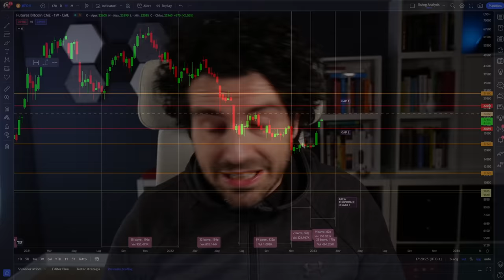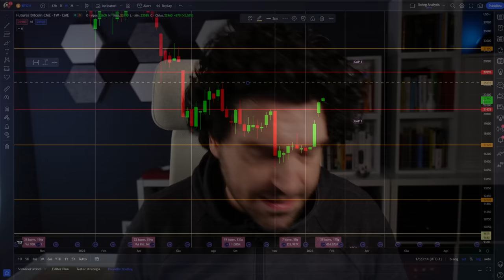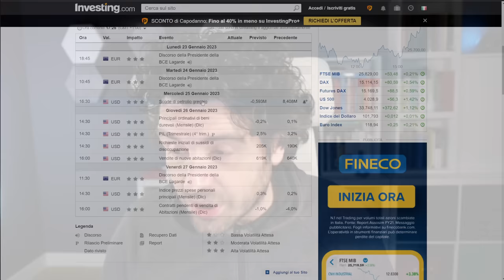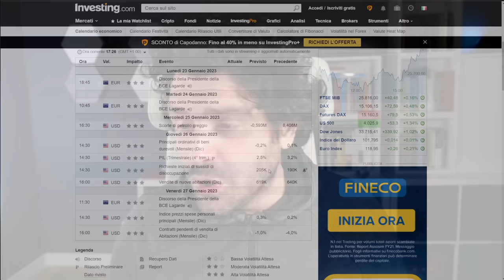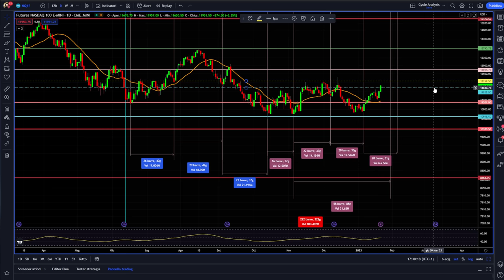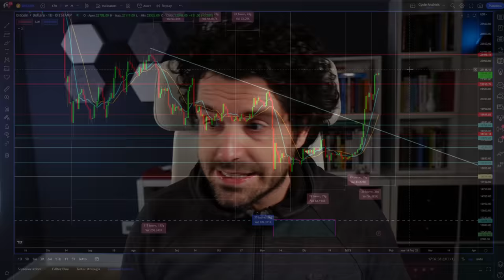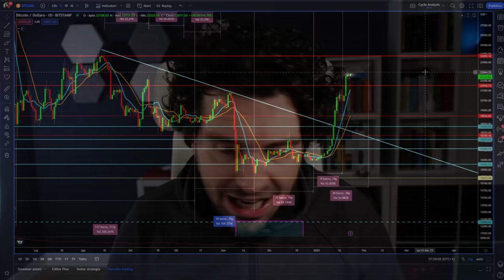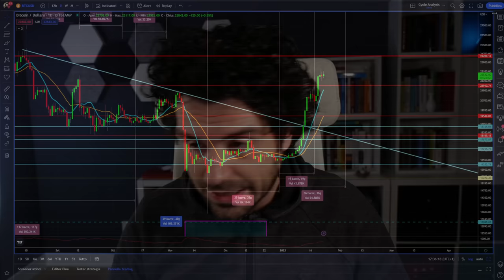BITCOIN se CROLLA sarà un BUY THE DIP? | Previsioni e news crypto 2023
Se bitcoin crolla si creerà una opportunità di buy the dip?
Ultima settimana di gennaio potrebbe portare bitcoin verso la chiusura del primo ciclo mensile del 2023. Occasione di buy the dip per le crypto?
Tutte le previsioni e le news su bitcoin e crypto per questa settimana.

00:00 Intro
02:10 Bitcoin candela di inversione annullata
05:00 News macro per questa settimana
07:00 Bitcoin affronterà per la prima volta una recessione economica?
08:30 Analisi e previsioni ciclo mensile bitcoin
10:30 Analisi e previsioni Nasdaq 100
11:30 Bitcoin creerà il primo buy the dip del 2023?

LA MIA ATTREZZATURA VIDEO: